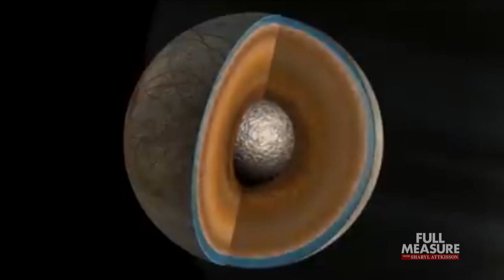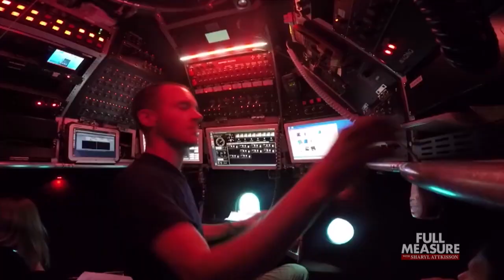Search for Life | Full Measure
This month NASA’s Perseverance Rover lands on Mars to search for life on the Red Planet. But Lisa Fletcher reports: the search out there has a connection to research for unknown life forms in the deepest and darkest places on planet Earth.